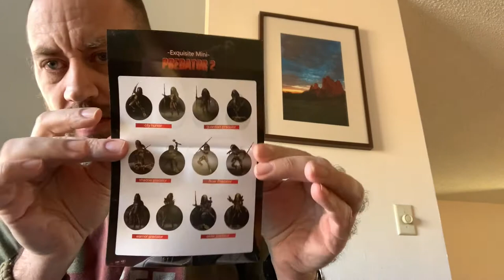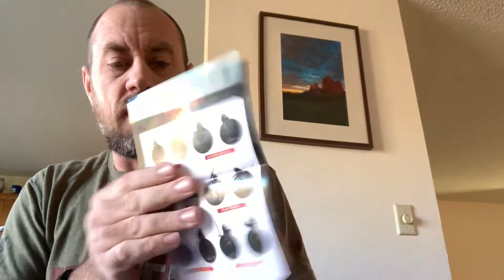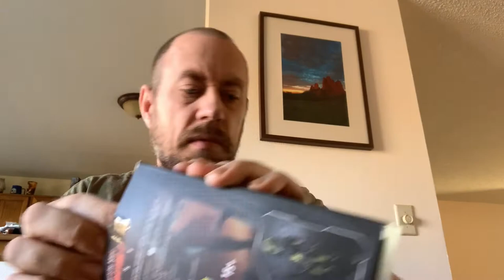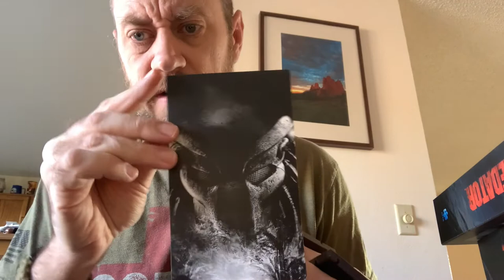HUGE Hiya Toys Predator Figure Review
Come check out the latest batch of Hiya Toys Predator figures! Seven new figures!